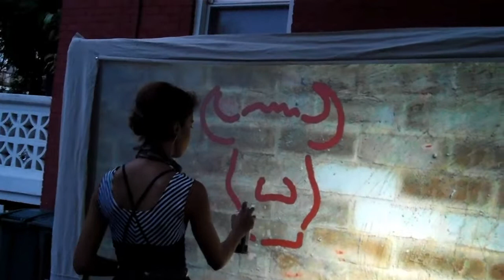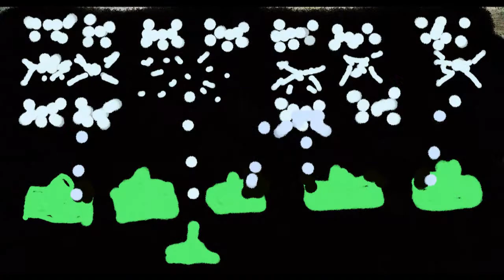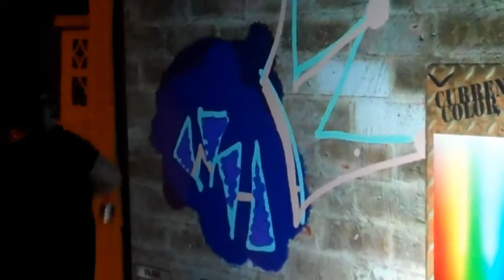graffiti wall at LOOP in Washington D.C.